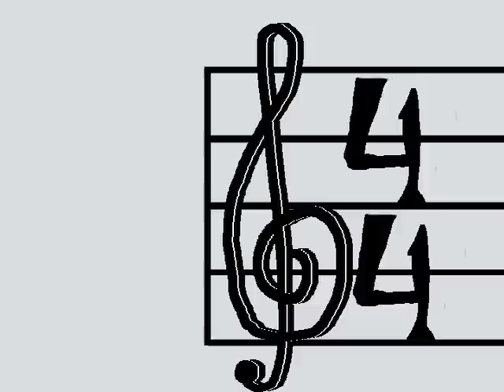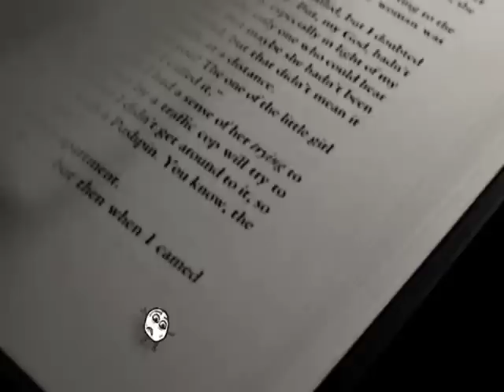Question Marks- animation (music by Elena Degl'Innocenti)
Music & lyrics by Elena Degl'Innocenti. Animation by Sarah Abel.